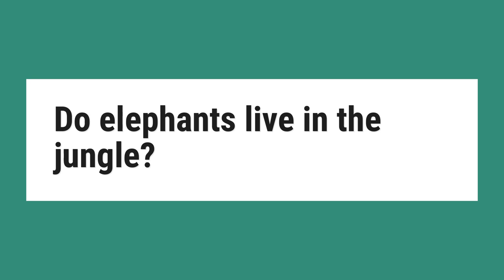Do elephants live in the jungle?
The Natural Habitat of Elephants African elephants are the larger of the two. African elephants live in parts of sub-Saharan Africa, with habitats ranging from the savannas to the mountains. Asian elephants live in areas of India and Southeast Asia, with a habitat consisting of the grassy lands surrounding the jungle.

Reference:
What Kind of Habitat Do Elephants Live in? | Sciencing